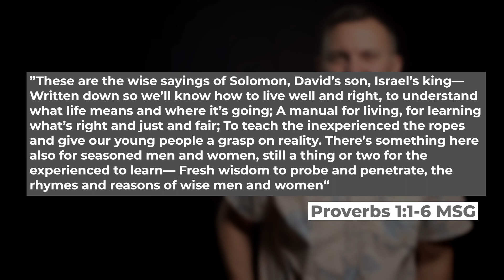Proverbs | Introduction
Take the day of the month and then go to that Proverb and read that for the month! Let's dive in together.